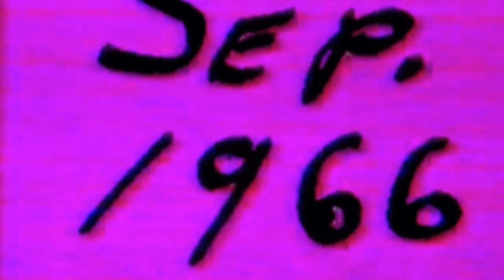Surfing Sea Girt Part Two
Surfing in Sea Girt New Jersey from 1966 to 1972 on 8mm film